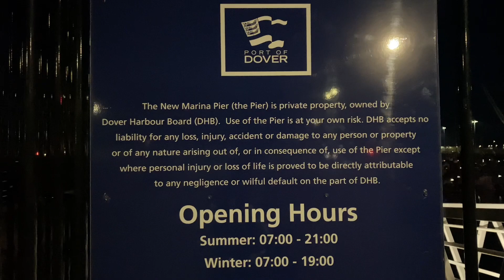Evening trip to the Dover ☀️